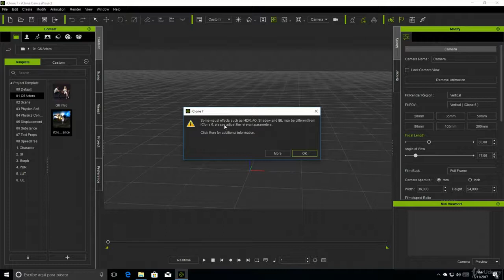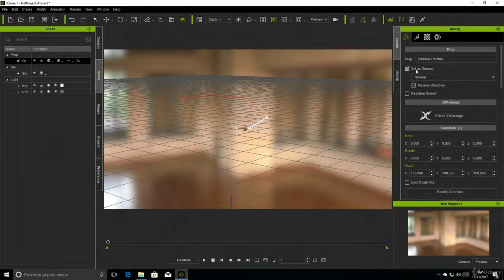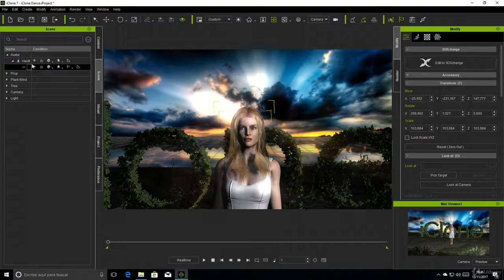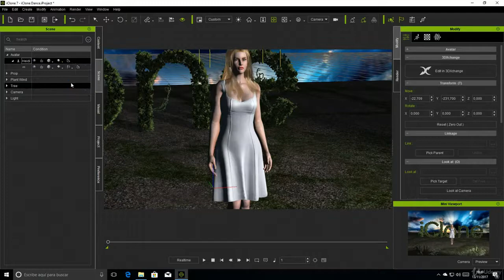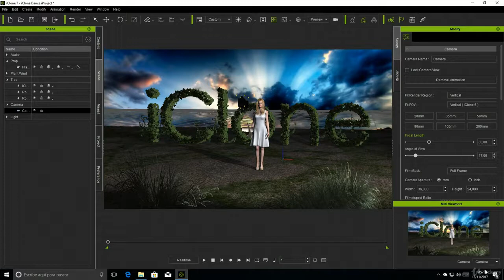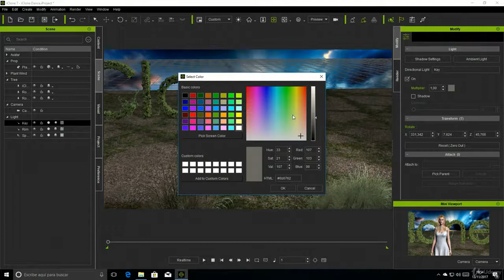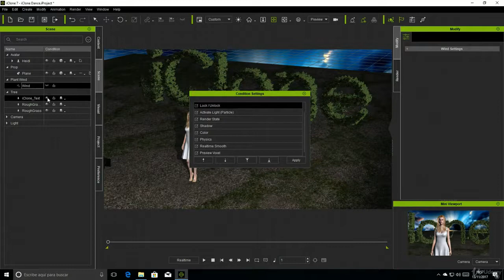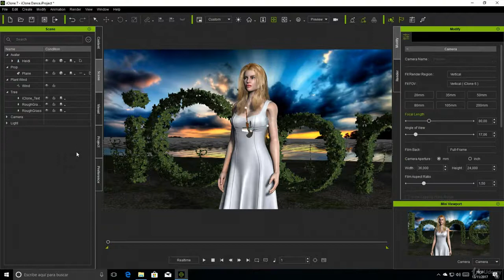iClone7 curso básico, panel escena.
Curso Basico de iclone 7 software para crear y animar escenas y personajes 3d y poder crear tu propia producción,
⁣⁣⁣crear escenas de calidad para realizar largometrajes o cortos de animación 3d,⁣ Sea su propio director y explorar el mundo de la animación 3D y FX de vídeo